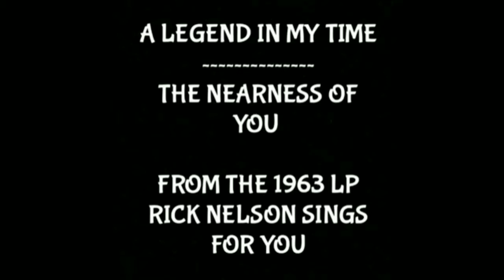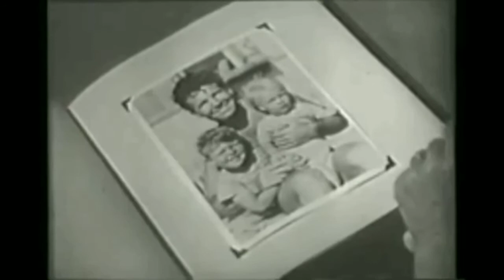A Legend In My Time/The Nearness Of You - Rick Nelson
Two songs from his 1963 album "Rick Nelson Sings For You". This is an updated compilation video to reflect Rick as the music legend he is and a beautiful man. And for "The Nearness Of You" I am including a variety of photos and a bit of footage of Rick and Kris. Plus including photos of well known Nelson family couples.